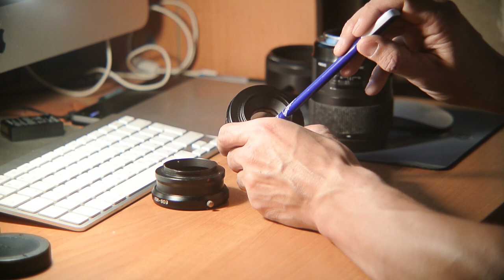Адаптер EOS-NEX с диафрагмой